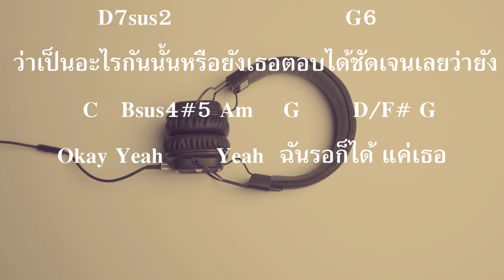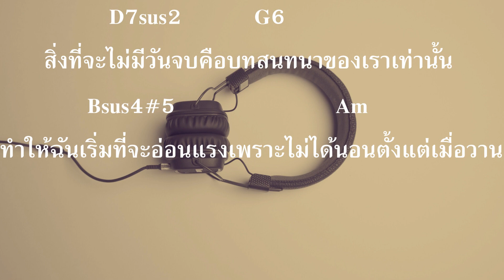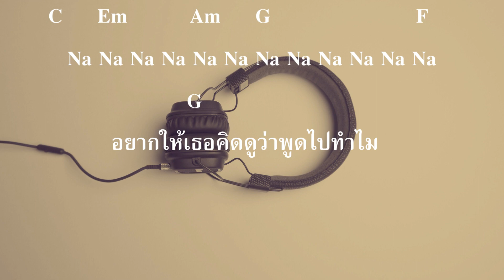[ เนื้อเพลงและคอร์ดกีต้าร์ ] POLYCAT - คิดสิ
Credits Music

Author : รัตน จันทร์ประสิทธิ์
Composer : รัตน จันทร์ประสิทธิ์
Arranger : รัตน จันทร์ประสิทธิ์
Mix & Master : บัญชา เธียรกฤตย์
Producer : รัตน จันทร์ประสิทธิ์
All Instrument and Vocal Record by : รัตน จันทร์ประสิทธิ์
Except Bass : เพียว วาตานาเบะ
Backing Vocal : พรปวีณ์ กนกรัตนไพศาล